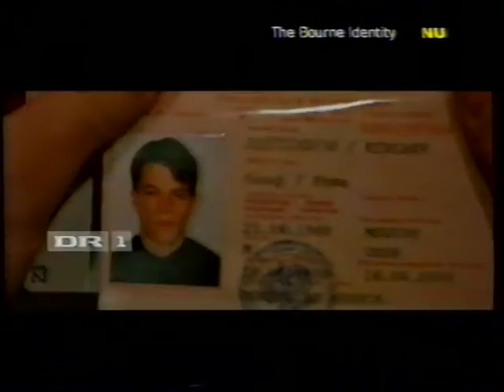DR klip fra 2005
Dette klip indeholder:

* Semi-trailer for The Bourne Identity.

* Trailer fra H.C. Andersen Satireaften med Drengene fra Angora.

* Trailer for Krøniken.

* Klip fra "året der gik" anno 2005.

* Reklame-agtigt klip for DR.dk/satire, med flodhesten Dolph og et lyssværd.

* Trailer for en kavalkade med Marlon Brando film, med blandt andet The Godfather.

* Så noget grafik før filmen og lidt logoer og sådan.